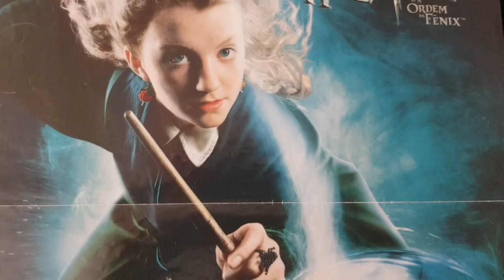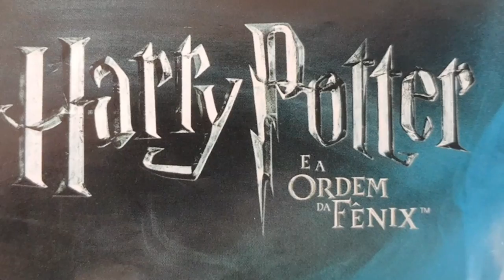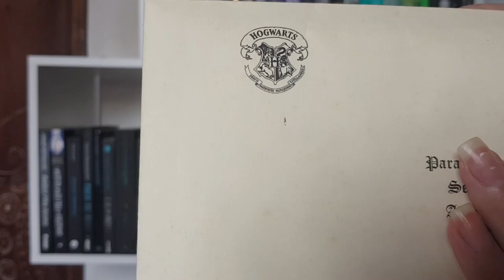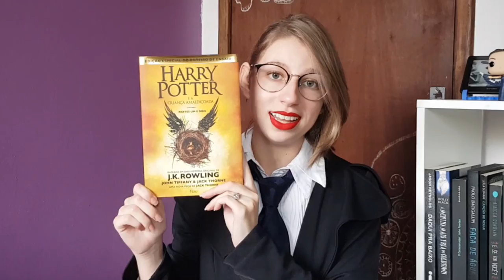Minha coleção de itens de Harry Potter | Kata Jukoski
Vamos conversar um pouquinho sobre o universo de Harry Potter?! Hoje, além de trazer alguns itens que tenho da saga, vamos comentar sobre eles e sobre a importância dessa universo tanto para a industria, quanto para várias pessoas, assim como foi e ainda é para mim!

Música do vídeo: My Go Away Dream (abertura)
Artista: Not The King

Música do vídeo: Over N Over